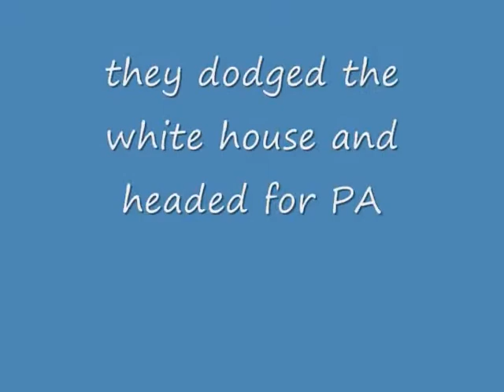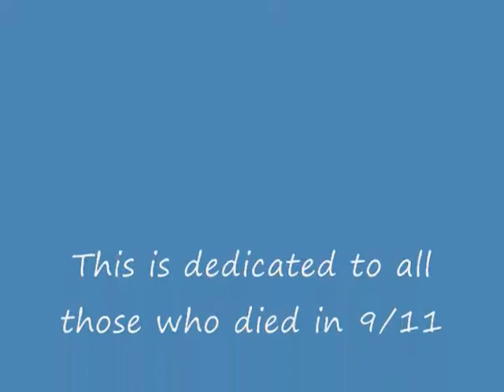Club Penguin- 9/11 2/2